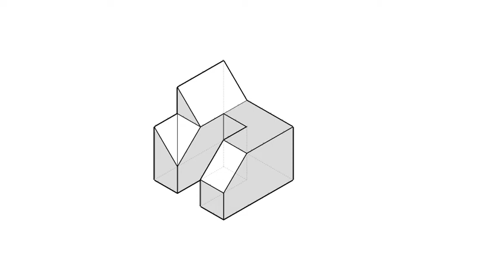全華圖學030頁第03題/綜合練習/第三角法-等角圖展示